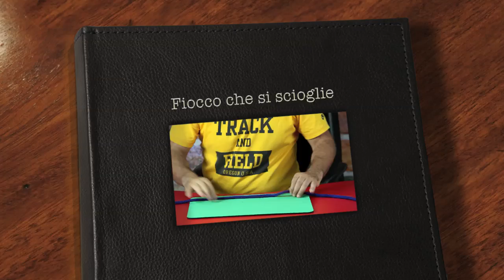fiocco che si scioglie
ajedrez melts a sleight of hand,ajedrezは手品を溶かす,ajedrez se derrite un juego de manos